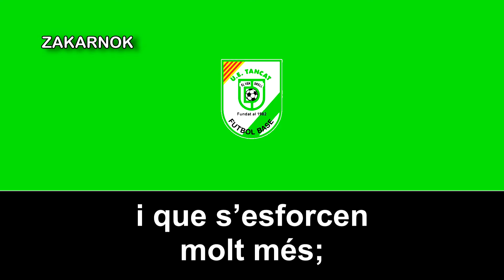Himno de la UE Tancat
Un fuerte agradecimiento a Álvaro Menchero por las letras y por su fuerte colaboración con el canal.
La Unió Esportiva Tancat es un equipo de fútbol de la ciudad catalana de El Vendrell (España).

Desconozco si llegó a disputarse en algun momento de su trayectoria en la Tercera División de España.